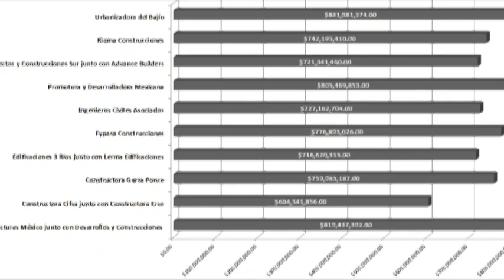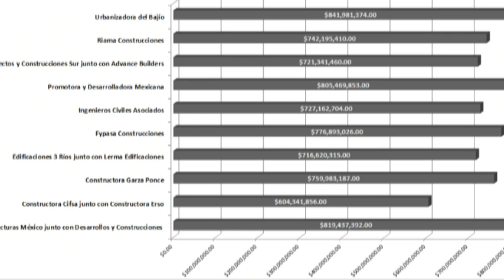Proyecto de Hospital de León tenía que licitarse junto con la obra; 'no alcanza el tiempo':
Guanajuato, Gto.  Al comparar la obra del Hospital General de León, con una de 19 millones de pesos, el Secretario de Obra Pública, Arturo Durán Miranda, justificó los procesos de licitación en los que se concursa el proyecto ejecutivo y la realización de la obra.